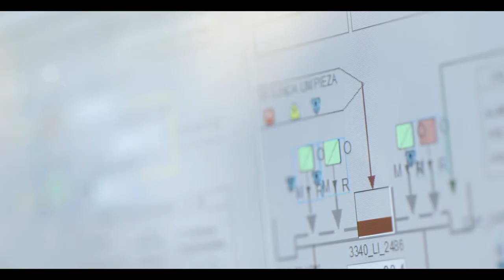Codelco Tech is born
On May 12 and 13, Codelco Tech will debut its open innovation model through the 2017 Codelco Tech Exploration Challenge.